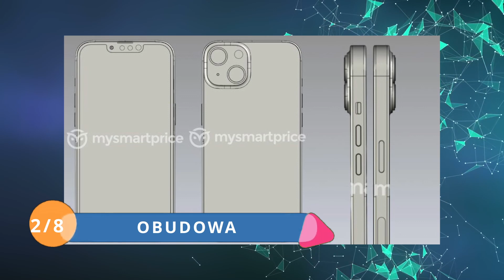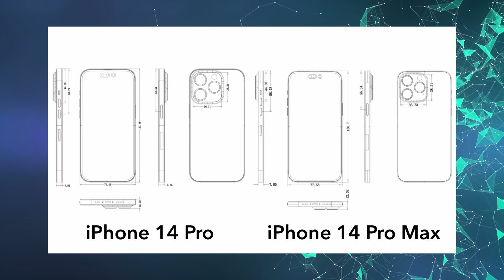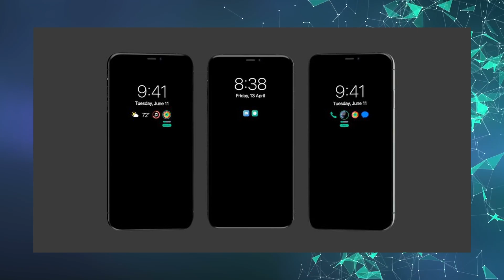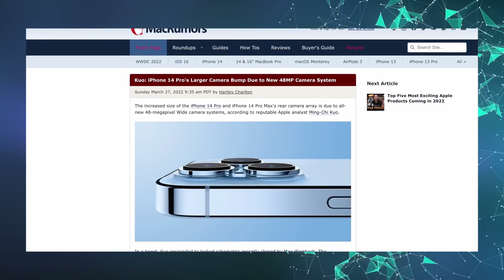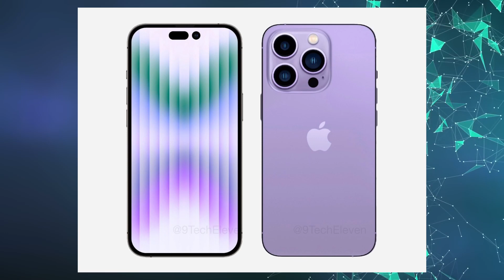iPhone 14 Pro Nowości | Największa zmiana od IPHONA 6S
Dzisiaj poznacie wszystkie nowości w Iphonach 14 w tym jedną zmiana pierwszy raz od iPhona 6s. W tym filmie wszystkie przecieki oraz co wiemy o iPhone 2022. Jeśli zastanawiacie się kiedy nowy iphone 14 , Premiera iPhona 14 pro już we wrześniu 2022.  Jeśli zastanawiacie się jakie nowości pojawia się w nowych iphonach, co nowego i jaka będzie cena, specyfikacja, zapraszam do oglądania. Oto najnowsze informacje o iphone 14. Zobaczmy jaki będzie iPhone 14 pro.  Oto wszystkie plotki o iphone 14. Niestety będzie to koniec iphone mini. Dzięki temu filmowi dowiecie się czy warto czekać na iphone 14.
Apple 2022 zaprezentuje cztery nowe iPhony.
Dwa z 6,1 calowym wyświetlaczem ( iPhone 14 i iPhone 14 pro ) oraz dwa iPhony z 6,7 calowym wyświetlaczem ( iPhone 14 Max i iPhone 14 pro max )
Z nowymi smartfonami zadebiutuje również Apple Bionic 16. Będzie również większy sensor aparatu i nowy design. Aparat główny będzie miał 48 MP rozdzielczość

00:00 Wstęp
00:17 Wersje iphonów
00:54 Obudowa
01:47 Wyświetlacze
02:17 Specyfikacja
03:10 Iphone 13s...
03:46 Aparat
05:10 Nowy design
05:58 Cena
07:20 Zakończenie